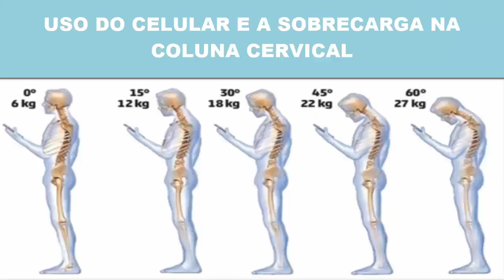AULA DE PILATES FÁCIL - Exercícios para adolescentes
Aula de Pilates fácil, Exercícios para melhorar a postura em adolescentes.
Pilates é uma pratica de exercícios que trabalha o corpo e a mente como um todo, que desenvolve o tônus muscular, alongamento, flexibilidade, mobilidade articular, equilíbrio, concentração, agilidade e saúde em geral.
Praticar Pilates pode ser considerado um dos melhores métodos para quem deseja aperfeiçoar a musculatura, aliviar o estresse, evitar dores articulares e musculares, emagrecer, corrigir a postura, equilíbrio emocional, melhorar a concentração e aumentar a flexibilidade e a memoria.
Atualmente é uma técnica reconhecida como tratamento e prevenção de problemas da coluna vertebral.

Canais de dicas de saúde que eu indico

Cirlei Cancian Pimentel
Professora de Educação Física
Especialização em Ciência do Movimento Humano
Mestrado em Envelhecimento Humano

ATENÇÃO:
NÃO INTERROMPA SEU TRATAMENTO DE SAÚDE SEM A AUTORIZAÇÃO DE SEU MÉDICO.
AQUI NO CANAL APRESENTAMOS DICAS DE CUIDADOS COM SAÚDE E NÃO SUBSTITUI NENHUM TIPO DE TRATAMENTO.

Sou profissional de Educação Física e pela minha formação e experiencia passo aqui conteúdos que fizeram diferença na minha vida pessoal e profissional.
Não sou da área de Nutrição e Medicina e nem tiro dúvidas relacionadas a esse tema.
Não aconselho ninguém a fazer uso de nada sem a segurança e o aval de um profissional especifico.